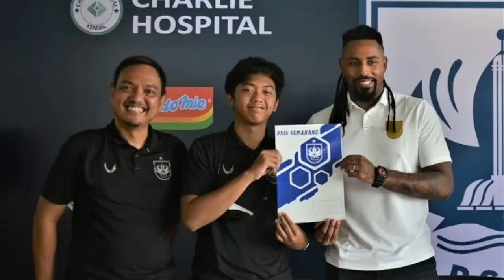DAFTAR KLUB LIGA 1 YANG SUDAH MENGISI SLOT PEMAIN ASINGNYA UNTUK MUSIM DEPAN!!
4 TIM SUDAH Mengisi Slot Pemain Asingnya Untuk MUSIM DEPAN!!

PSIS
- Jonathan Canthilana
- Taise Marukawa
- Carlos Fortes
- Ali Sesay

Bali United
- William Pacheco
- Privat Mbarga
- Eber Bassa
- Naori

BORNEO FC
- Matheus Fato
- Jonathan Bustos
- Kei Hi rose
- Javlon Guseynov

PERSIB BANDUNG
- Ciro Alves
- David Da Silva
- Nick Kuipers